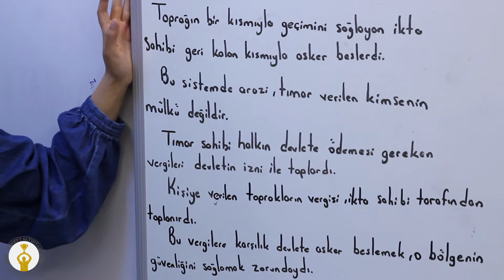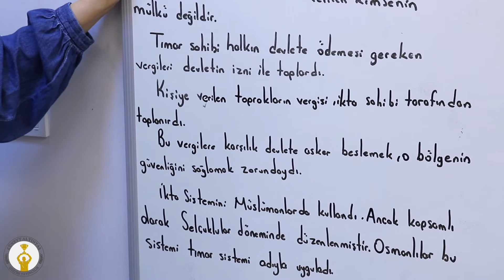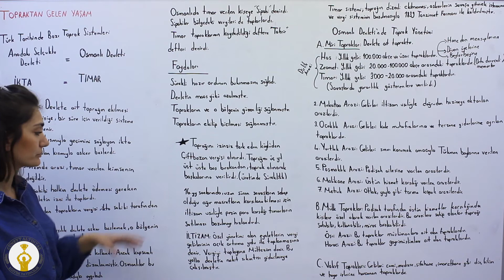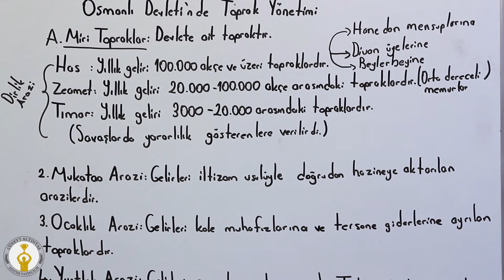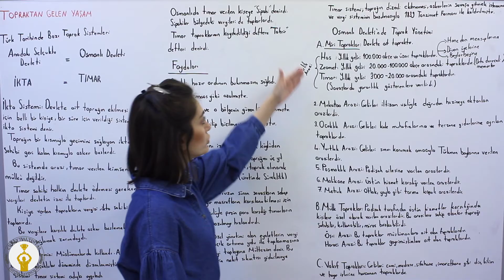Sosyal Bilgiler - Topraktan Gelen Yaşam